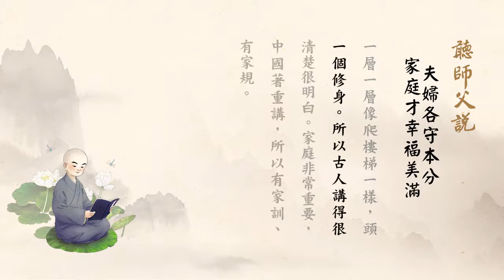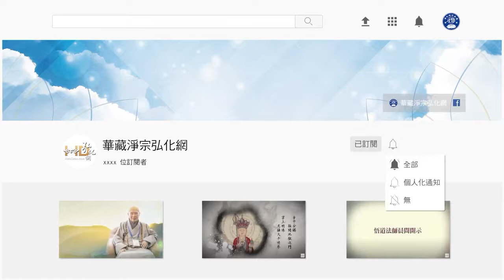聽師父說（閩南語配音）038 夫婦各守本分，家庭才幸福美滿